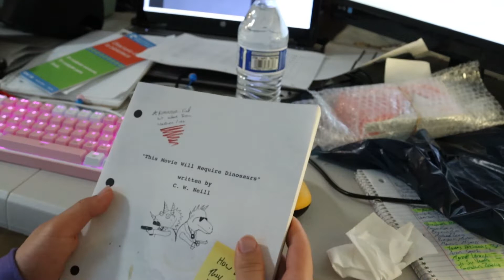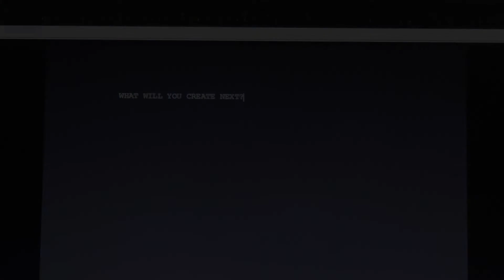Ideas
Pauline Adamek
FMP 100